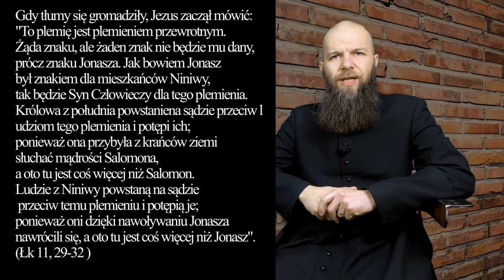Bułkazmasłem #04 (Łk 11, 29-32) Środa I Tygodnia Wielkiego Postu - Daniel Geppert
Bułkazmasłem (Łk 11, 29-32) Środa I Tygodnia Wielkiego Postu
Ewangelia na Środa I Tygodnia Wielkiego Postu
Znak Jonasza... Czym jest ów znak, jak nie pokazaniem, że Bóg czka na nas w każdym zakątku świata? Czym jest nasze myślenie, że ucieknę przed Bogiem, schowam się przed Nim, żeby mnie nie znalazł. Przecież każdy kawalątek świata jest dziełem Boga. Nie ma nic ukrytego przed Nim.

Bułka z masłem (bułkazmasłem) to rozważania do Ewangelii na dni powszednie. Zapraszam każdego dnia od 6.00. Komentarz z życia. Dieta Słowem. Słowo w praktyce.
Całą realizacją zajmuje się ks. Daniel Geppert z diecezji Zielonogórsko-Gorzowskiej, obecnie posługujący w parafii pw. Ducha Świętego w Zielonej Górze.

Bułkazmasłem Środa I Tydzień Wielkiego Postu (Łk 11, 29-32)
(Łk 11, 29-32)(Łk 11, 29-32)(Łk 11, 29-32)(Łk 11, 29-32)(Łk 11, 29-32)(Łk 11, 29-32)(Łk 11, 29-32)(Łk 11, 29-32)(Łk 11, 29-32)(Łk 11, 29-32)(Łk 11, 29-32)(Łk 11, 29-32)(Łk 11, 29-32)(Łk 11, 29-32)